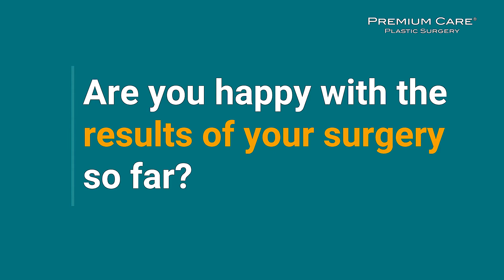“Excepcional. There so many things I can say about the care, the hospitality that was shown to me"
Listen to this female patient coming from Trinidad, describe her experience with Premium Care including her emotional journey, researching the practice, traveling for surgery, and recovery at our luxurious beachfront towers.